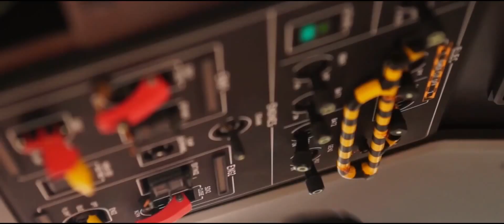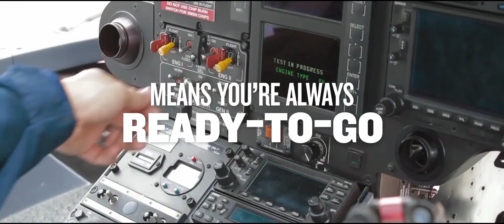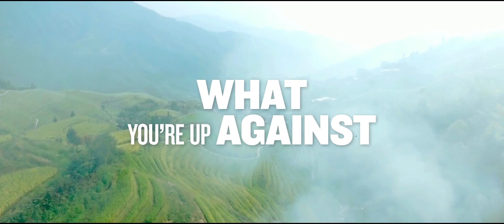Discover P&WC Helicopter Engines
When your mission means everything, we make it personal! We deliver unmatched performance and we offer tailored programs for our helicopter operators.